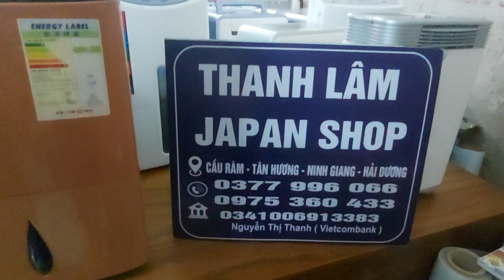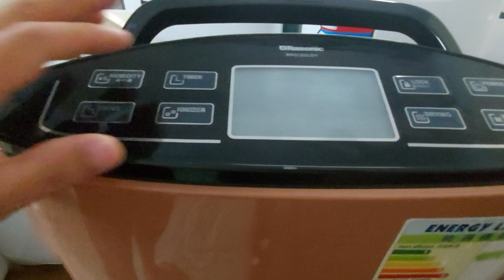Mưa ẩm, em lêm máy hút ẩm sấy quần áo chuyên nghiệp 20-25l/ ngày dùng cho phòng 60m2 trở xuống